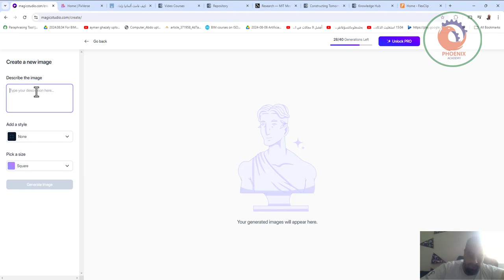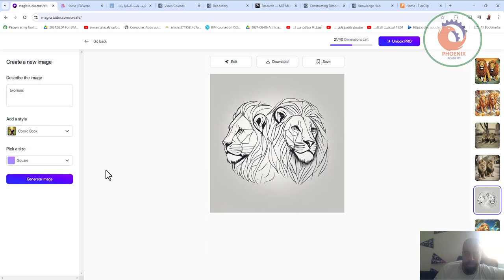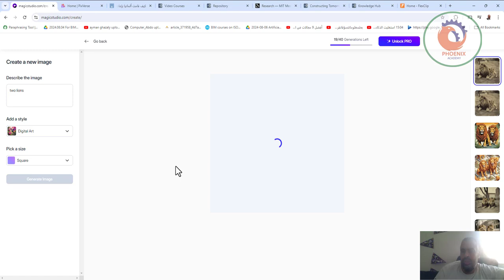magicstudio تحويل البروميت الى صور بالذكاء الاصطناعي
❤️ روابط التواصل
✅ انستجرام